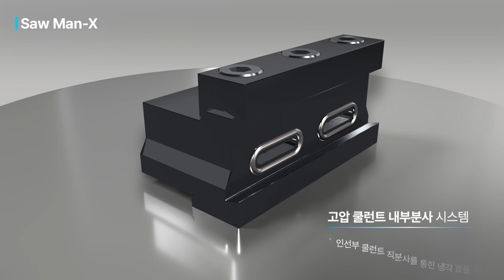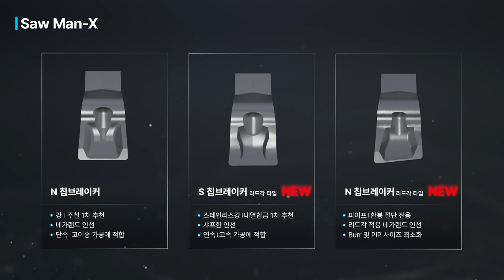Saw Man-X [KOR]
절단·깊은 홈 가공을 위한 솔루션

VC01-KR-05 / 2023070